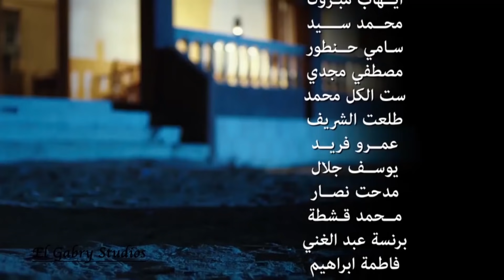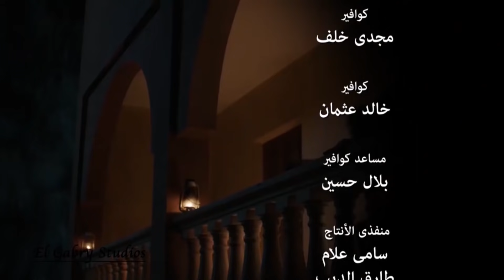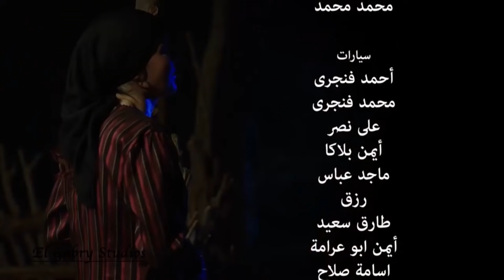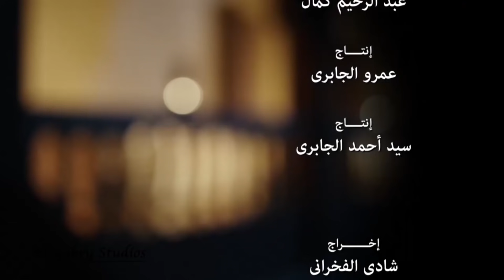مسلسل الخواجة عبد القادر - الحلقة الواحدة والعشرون بطولة النجم يحيي الفخراني - EL Khawaga EP21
بعد يأس (هربرت دوبرفيلد) من حياته بعد وفاة شقيقه وزوج شقيقته خلال الحرب العالمية الثانية، يستعيد اﻷمل من جديد حين يتوجه إلى السودان ويعتنق الدين الإسلامي ويغير اسمه إلى (عبدالقادر)، ومن بعدها ينتقل إلى صعيد مصر، ويقع في الحب مع فتاة من أعيان الصعيد.
بطولة :-    يحيي الفخراني   ,   سلافة معمار   ,  مها أبو عوف   ,    أحمد فؤاد سليم
إخراج : محمود كريم
تأليف : عبد الرحيم كمال
إنتاج شركة : El Gabry Studios